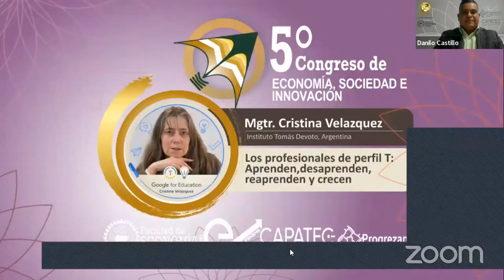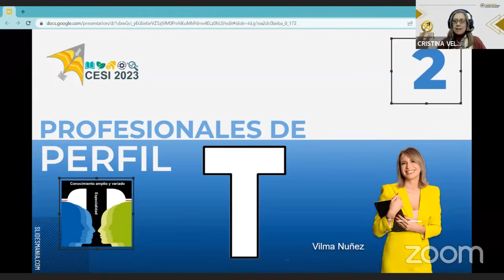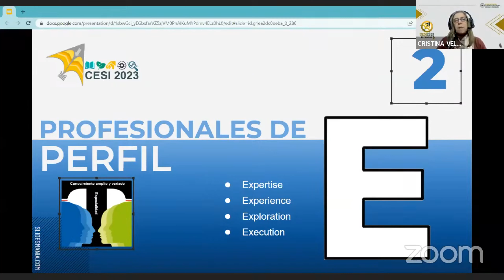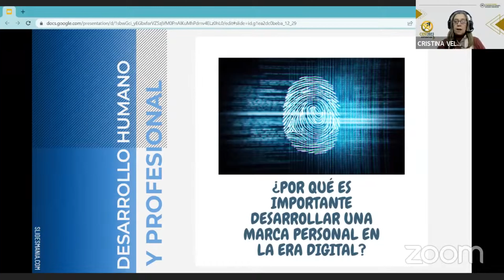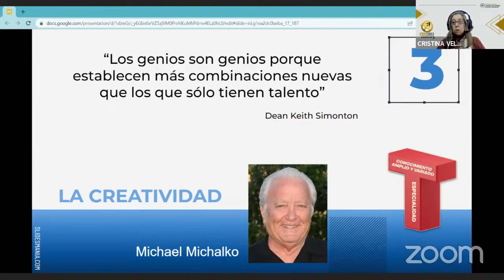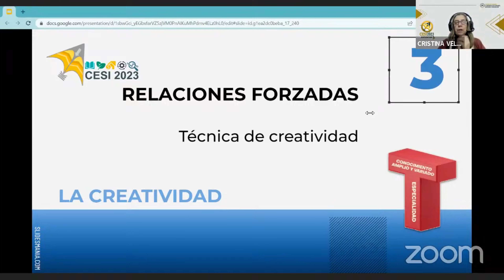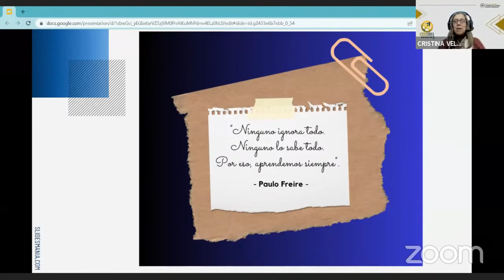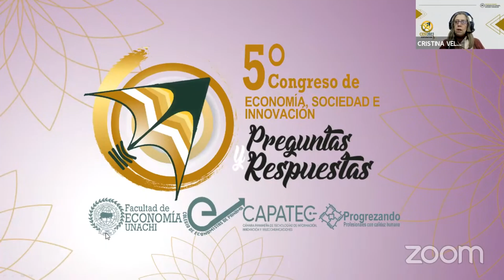Conferencia Virtual: Los profesionales del perfil T: Aprenden, desaprenden reaprenden y crecen.